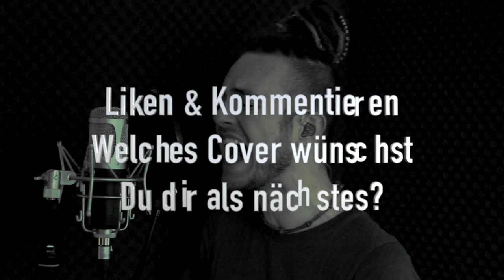I See Fire - Ed Sheeran (Sebastian Krenz Vocal Cover)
Ed Sheeran - I See Fire Cover by Sebastian Krenz